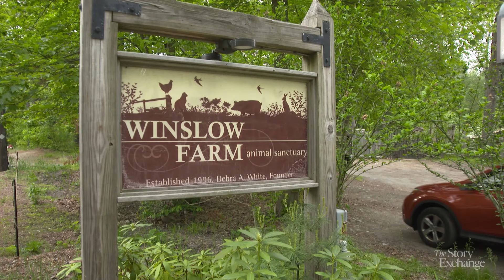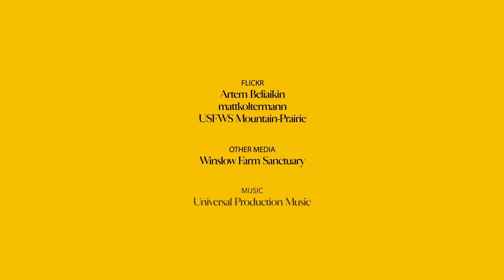Finding Healing Through Animals | Women Entrepreneurs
Debra White is the founder of Winslow Farm, a nonprofit animal sanctuary in Norton, Massachusetts. She has been caring for abandoned and mistreated creatures since 1996. She also advocates for the preservation of wildlife habitat. But it wasn't an easy path to running the 17-acre, 164-animal sanctuary, built next door to her childhood home. White, 68, had to overcome early family trauma and financial stress before getting there. And she brings discipline to the job: She won't take on more animals than she can handle, and raises $250,000 each year to pay for their care.

For more videos of successful women entrepreneurs, news and inspiration on starting your own business, please